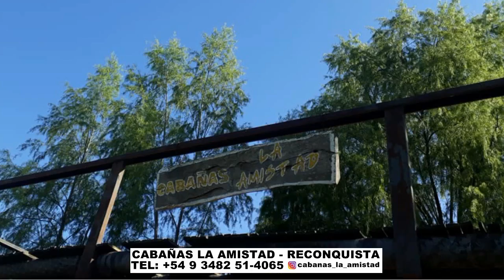18 PESQUEROS DONDE PESCAR PEJERREYES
18 PESQUEROS DONDE PESCAR PEJERREYES